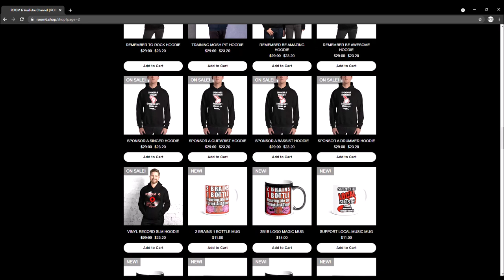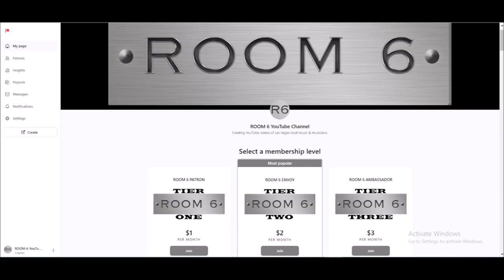ROOM 6 INTERVIEWS #118 - Troielle! [INTERVIEW/PERFORMANCE]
↓↓↓ LINKS & TIMESTAMPS BELOW! ↓↓↓
Today I'm interviewing TROIELLE, local singer songwriter phenom. She also performs some songs with her band. Enjoy! ;-D

PERFORMANCE TIMESTAMPS:
"Mile Run" - 19:35
"Vortex" - 24:59
"Shadow" - 29:28
"Potion" - 35:49